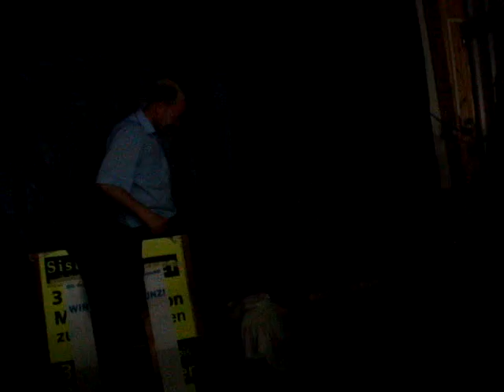Performance - 06 - kochen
Betty stellt ihre Kochkünste unter Beweis